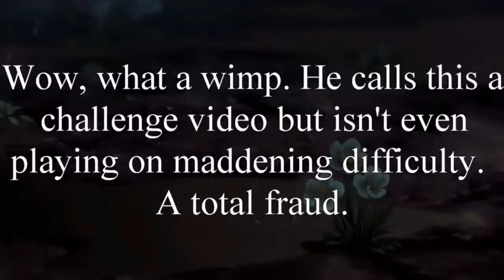Can You Beat Fire Emblem Three Houses While Only Using Axes? -Three Houses Challenge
Fire Emblem Three Houses axes only, that's the challenge we're attempting today, because if the game is going to let you customize all you're units to a massive degree why not make an army that exclusively wields axes. It's time to lead Edelgard and the Black Eagles in attempt to answer the question everyone's not been asking, can you beat Fire Emblem Three Houses while only using axes?